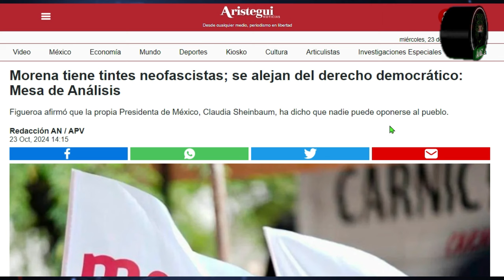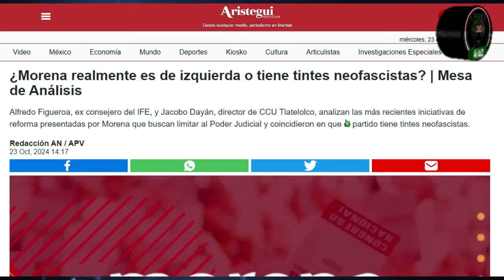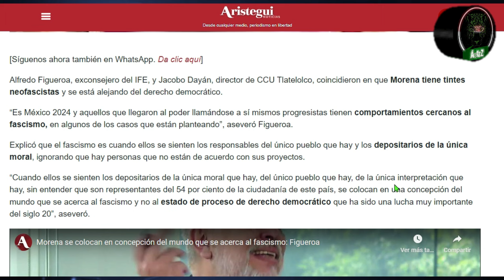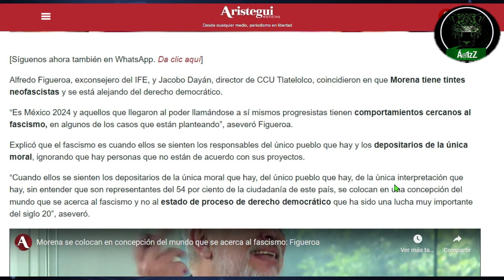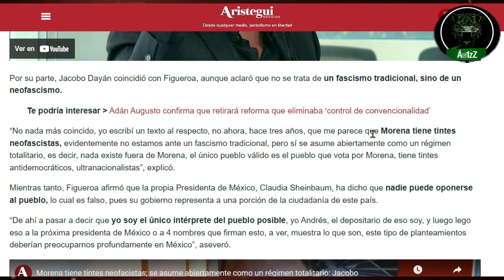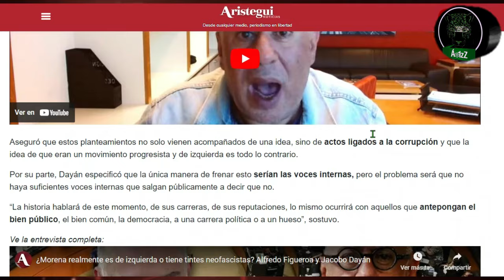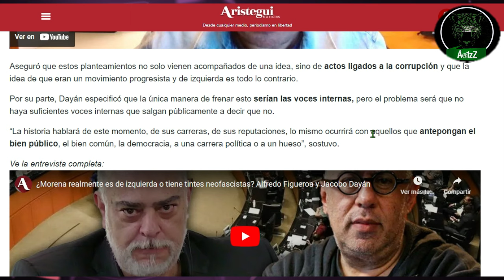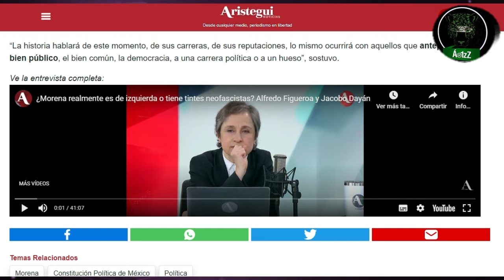"Morena tiene claros tintes neofascistas": Jacobo Dayán y Alfredo Figueroa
¿Morena realmente es de izquierda o tiene tintes neofascistas? | Mesa de Análisis. Alfredo Figueroa, ex consejero del IFE, y Jacobo Dayán, director de CCU Tlatelolco, analizan las más recientes iniciativas de reforma presentadas por Morena que buscan limitar al Poder Judicial y coincidieron en que el partido tiene tintes neofascistas.